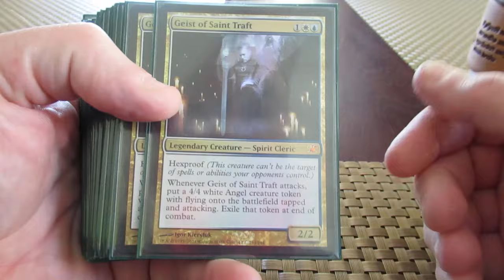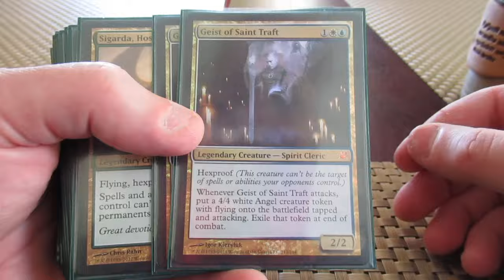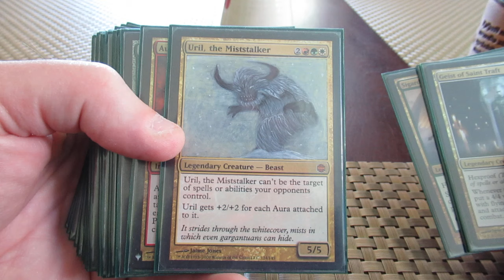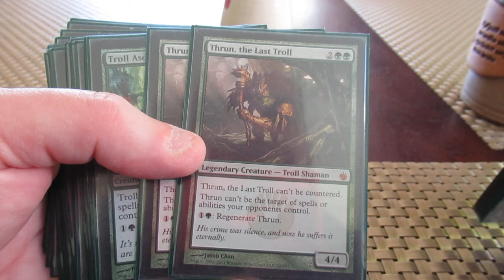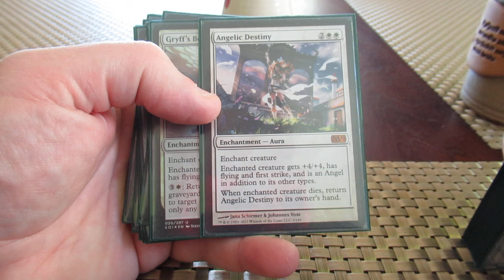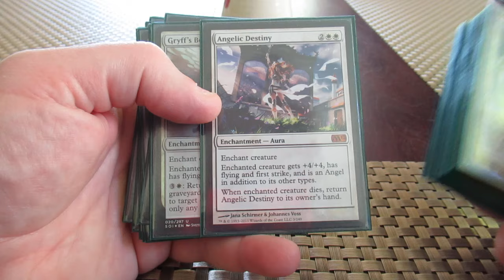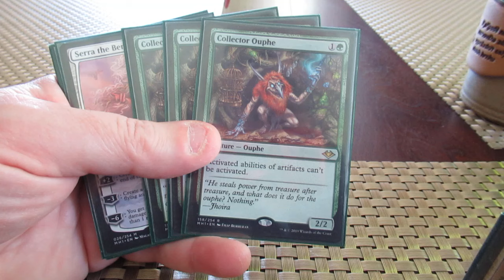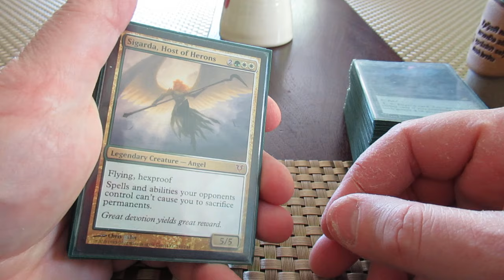Trolling in Modern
'Troll Worship' is 1 of my 8 obsolete Modern decks more-or-less balanced against each other.  This allows me to enjoy competitive 1v1 games without running the treadmill of an ever-faster rotating format.

Normally I'd link the original decklist that inspired me, but this was a meme deck I found online somewhere.